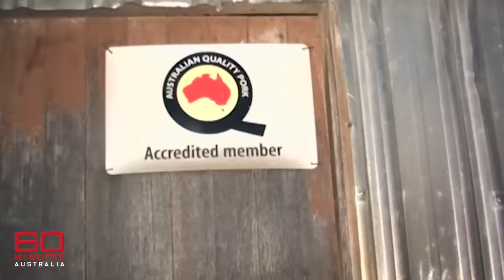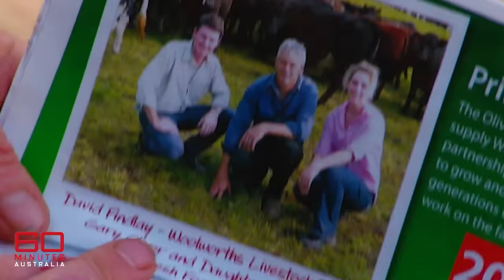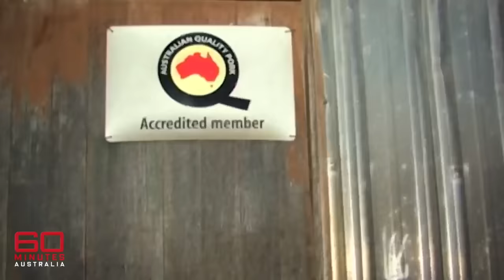Shocking reality of pig farming in Australia | 60 Minutes Australia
Full Episodes | The Hidden Truth (2009)

REWIND TO 2009: 60 minutes investigated the barbaric conditions pigs were forced to endure across Australia’s piggeries.